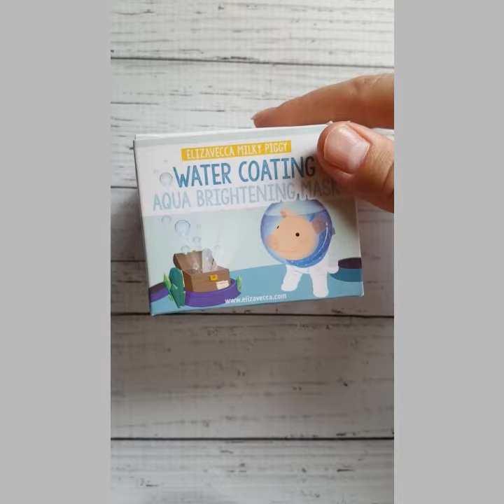water cream before and after / water cream 2019 / k beauty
water cream before and after Novikova Alena Alekseevna  물광마스크팩
water cream As soon as you apply, it will turn into dewy moisture on your skin / k beauty